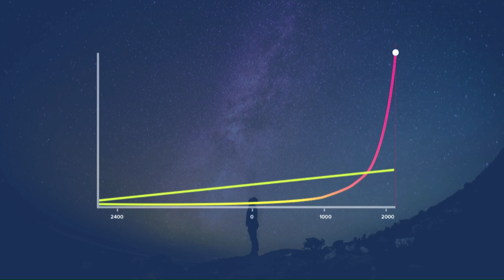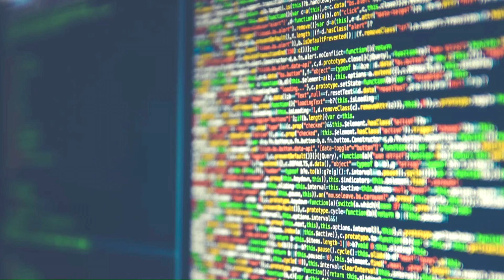Architecture of impact in the 4th industrial revolution | Tyler Wish | TEDxBrentwoodCollegeSchool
The steepening trajectory of human technological capabilities is enabling entrepreneurs the opportunity to make extraordinary impact by addressing complex global challenges. Tyler Wish is a biotechnology entrepreneur interested in data-driven medicine and computational drug discovery. He is also an advocate for Canadian-led innovation and youth STEM education, and a former national team athlete (rugby) who received his PhD (medicine) from Memorial University. Tyler co-founded Sequence Bio, a privately-held, venture-backed biotechnology company that is leading the Newfoundland 100,000 person genome sequencing initiative designed to advance “big data” drug discovery. Over the years, Tyler and the company were profiled at numerous industry, investment and public-policy forums including BIO Investor Forum, The Precision Medicine World Conference, Canada 2020, and Bloomberg TV. Tyler has also played a role in the broader Canadian innovation ecosystem. He supported recent Federal Legislation (Genetic Non-Discrimination Act), he was a member of BIOTECanada’s Emerging Company CEO Advisory Committee, and he was appointed as one of ten Canadian Innovation Leaders by the Federal Minister of Innovation, Science and Economic Development. This talk was given at a TEDx event using the TED conference format but independently organized by a local community.